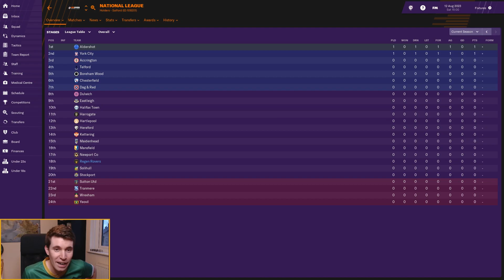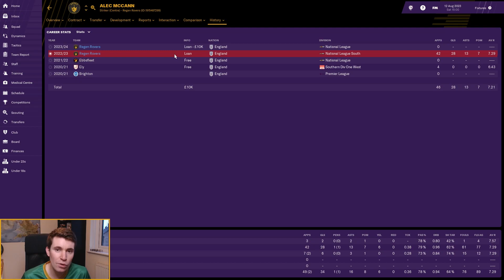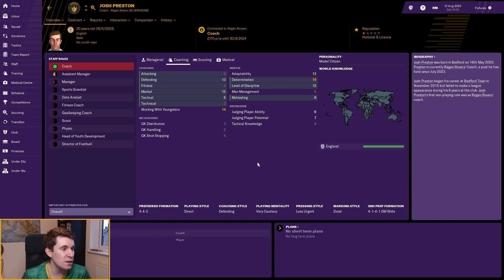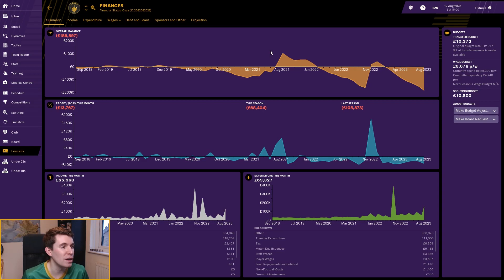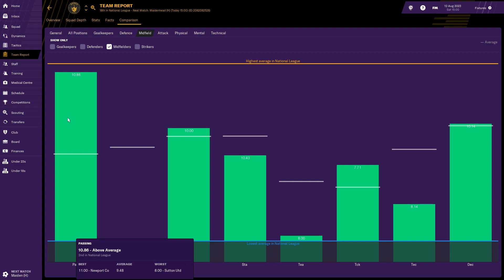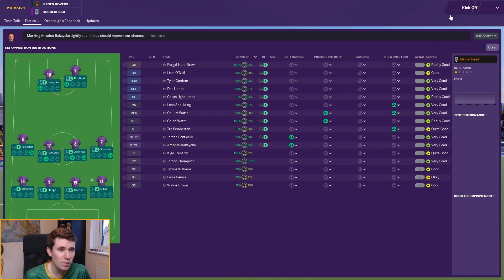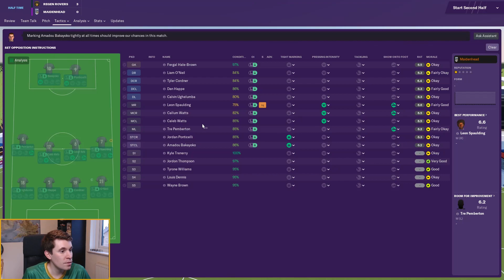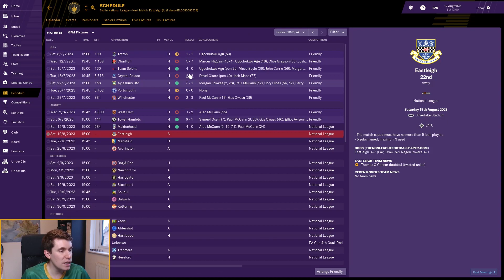Regen Rovers | Episode 43 - Start of Season 6! | Football Manager 2019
It's the start of our 6th season, the first in the National League Premier!